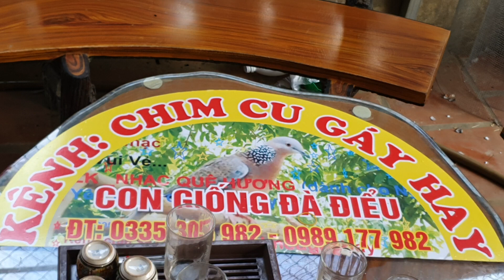Giảm giá chi ân K/ Hàng đặc biệt đôi chim cu hồng chỉ có 800k